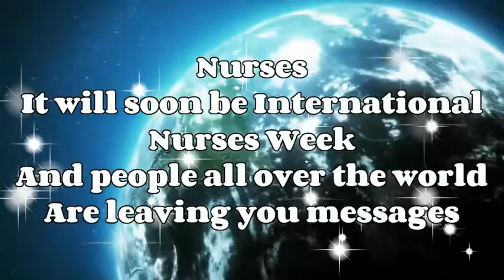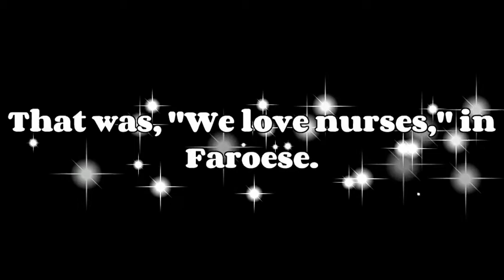Celebrate Nurses: Wishes from Around the World - 1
Look who's celebrating nurses...